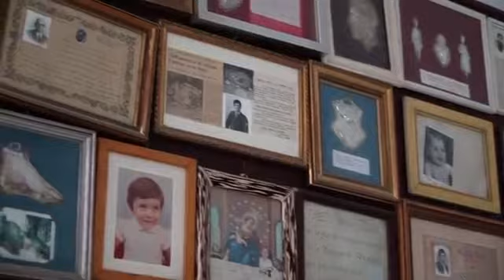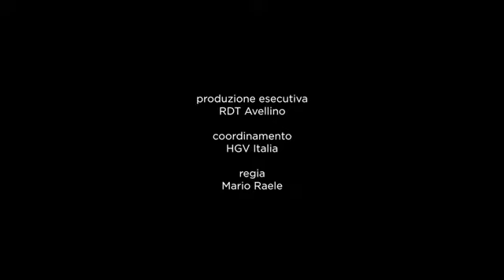Apparizioni della Madonna a Pompei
Nella basilica di Pompei – città la cui patrona è proprio la Madonna del Rosario – si conserva una tela attribuita alla scuola di Luca Giordano, di non eccelso valore artistico e restaurata, ma di notevolissimo valore spirituale e taumaturgico poiché oggetto di culto molto intenso e diffuso, con pellegrinaggi che si concentrano durante le due suppliche: l'8 maggio (l'8 maggio 1876 ebbe inizio la costruzione della basilica) e la prima domenica di ottobre. Il noto Santuario è mèta di oltre 4 milioni di pellegrini l'anno che giungono a Pompei per venerare la Madonna del Rosario. Sia papa Giovanni Paolo II, sia papa Benedetto XVI, sia papa Francesco si sono recati a Pompei per dimostrare il loro affetto e il loro amore verso la Madonna del Rosario. Altro Santuario un tempo meta di molti pellegrinaggi, è quello di Cruillas (Palermo) dedicato anch'esso alla Madonna del Rosario. Ogni 25 ottobre nella borgata si tiene una festa popolare in onore di Maria.